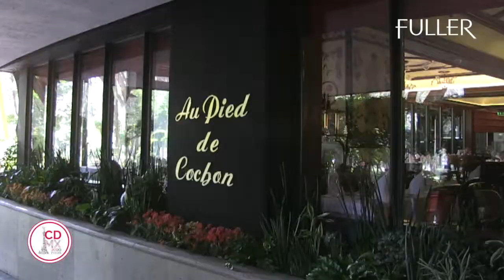ANDRÉS MACIEL DEMO REEL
Demo Reel en captura y edición de video 2020
Andrés Maciel